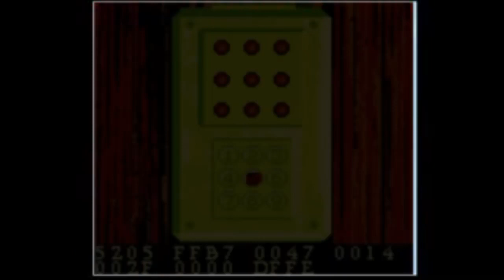Resident Evil GBC, parte 2 patio